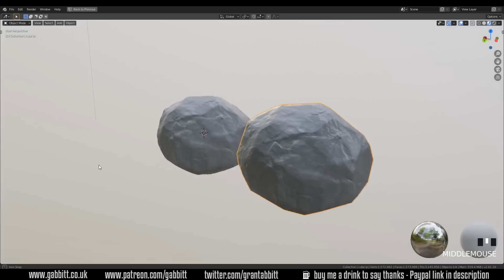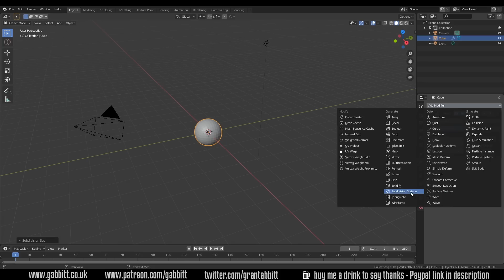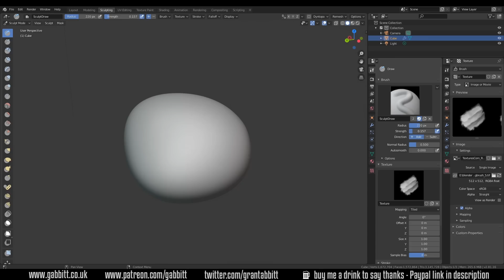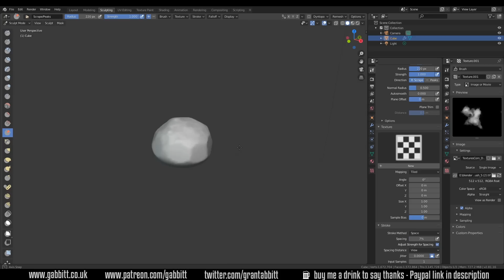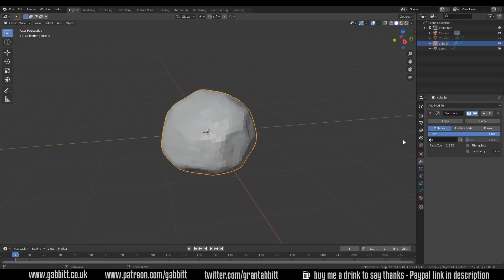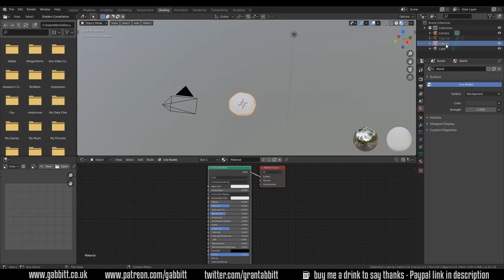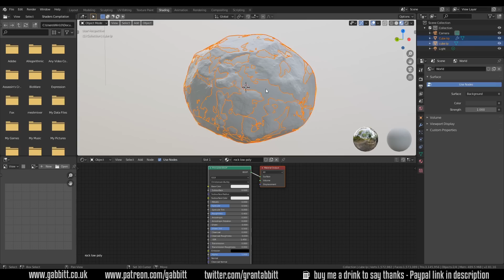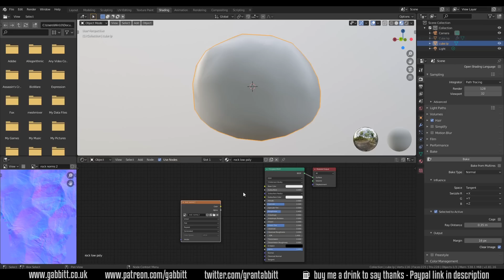Realistic Low Poly Rocks | Beginners Baking | part 3 | Normal Maps | Blender 2.8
Continuing the guide to baking we are making realistic low poly rocks. This episode focuses on making the normal maps from a high poly model.

*Cheapest + FAVOURITE:*
Veikk a15

Display Tablets
*My Favourite*
VEIKK VK1560